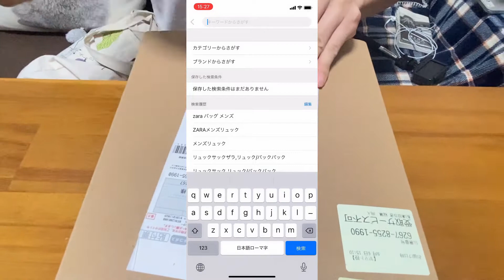日本买菜软件煤炉买到真辣椒，想吃鲜辣椒的心得到救赎啦。快来学废鸭！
日本人不吃辣椒，所以日本超市一般也买不到新鲜的辣椒，特别是牛角椒这种又大又辣的，我自己阳台种几个月收获可怜，今天终于得救了，日本煤炉买真辣椒可太香了！